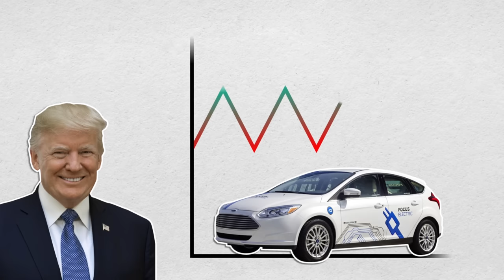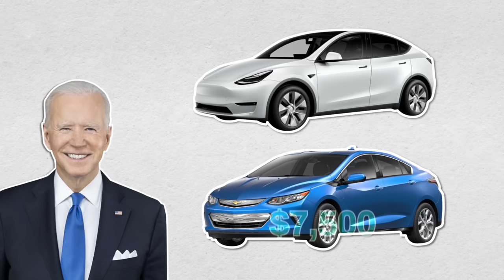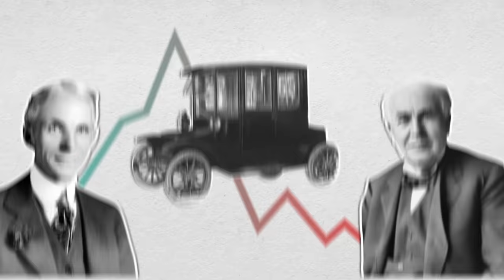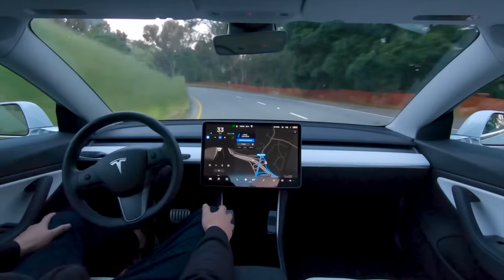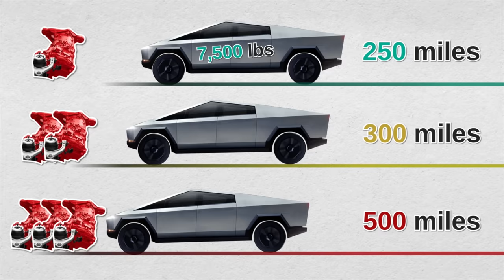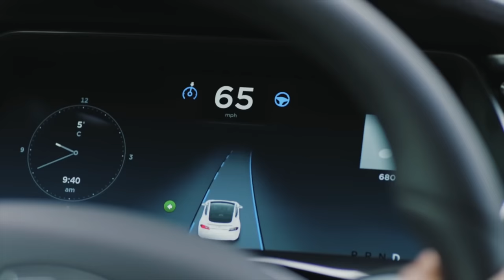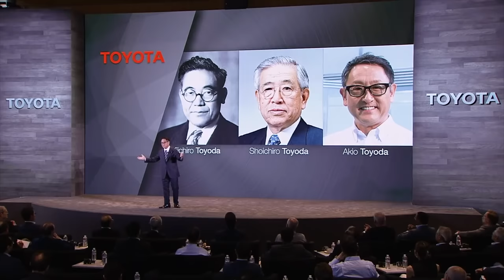Here's Why Toyota is Refusing to Make Electric Cars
Electric car review. Here's Why Toyota is Refusing to Make Electric Cars, DIY and car review Scotty Kilmer. Worst electric car to buy. Buying a new electric car. Should I buy an electric car. New electric cars coming out soon. Why not to buy a electric car. The truth about owning an electric car. Car advice. DIY car repair with Scotty Kilmer, an auto mechanic for the last 53 years.

⬇️Scotty’s Top DIY Tools:
1. Bluetooth Scan Tool
2. Mid-Grade Scan Tool
3. My Fancy (Originally $5,000) Professional Scan Tool
4. Cheap Scan Tool
5. Dash Cam (Every Car Should Have One)
6. Basic Mechanic Tool Set
7. Professional Socket Set
8. Ratcheting Wrench Set
9. No Charging Required Car Jump Starter
10. Battery Pack Car Jump Starter

1. Bluetooth Scan Tool
2. Cheap Scan Tool
3. Professional Socket Set
4. Wrench Set
5. No Charging Required Car Jump Starter
6. Battery Pack Car Jump Starter

►Here's our weekly video schedule:
Tuesday: Auto repair video
Wednesday: Viewers car mod show off
Thursday: Viewer Car Question Video AND Live Car Q&A
Friday: Auto repair video
Saturday: Second Live Car Q&A
Sunday: Viewers car show off